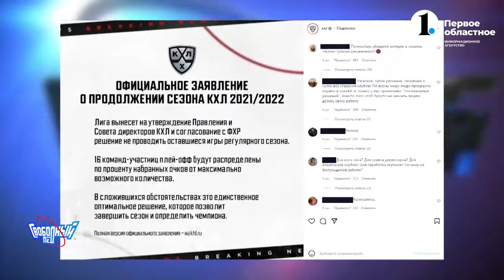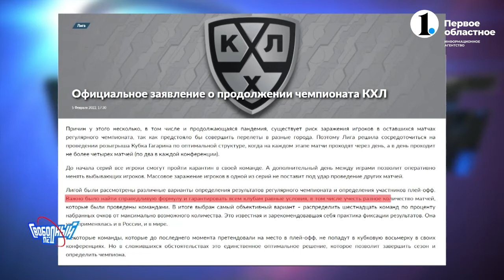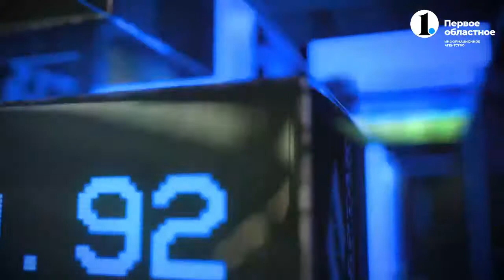Подготовка к плей-офф, разбор соперника и старый-новый тренер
Всё о тренировочном процессе «Трактора» в рамках подготовки к плей-офф, приходе нового тренера Виталия Ячменёва, а также общение с игроками и тренерами команд системы.